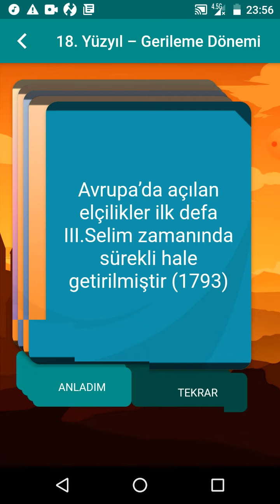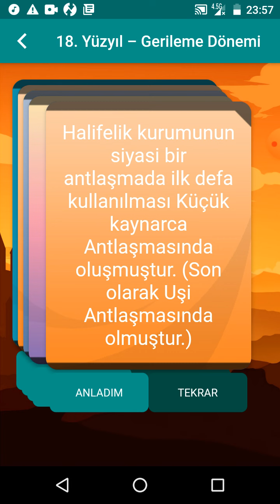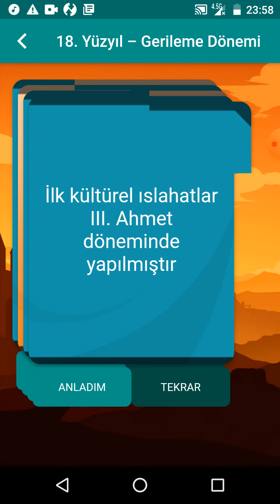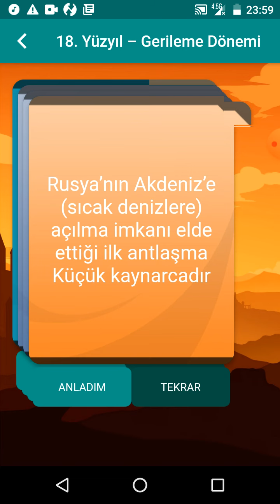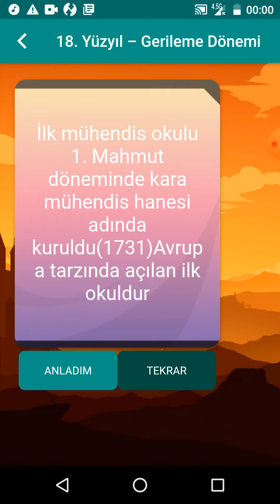18 yüzyıl gerileme dönemi